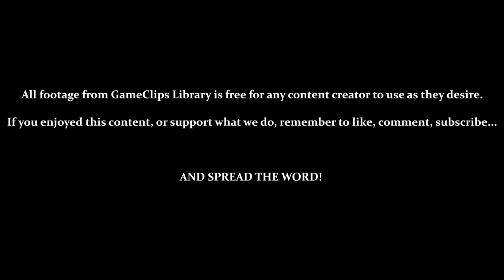Warlocked (GBC) - Beast Campaign: Mission 11 — GameClips Library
This Clip's Contents:
- Beast Mission 11: Dragon Tree Siege
- No Goblin Workers Given
- Defend Attack with Given Units
- Short Level
- Necromancer(wiz)

Miscellaneous Content:
- Putting Warriors in Front of Towers to Maximize Value
- Need to Prioritize Farms to Survive